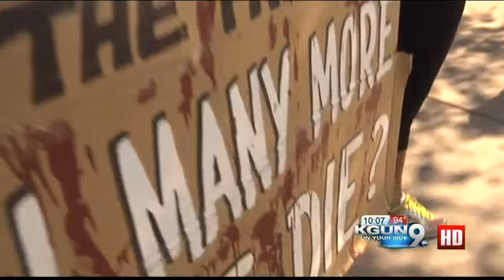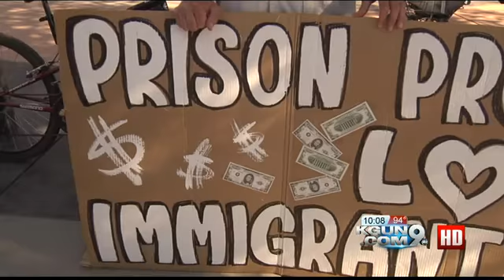'It's a devastating blow'; Local activists blast Senate's immigration reform bill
Advocates argue the bill's plan to double the number of Border Patrol agents will ruin the department's image in border communities.